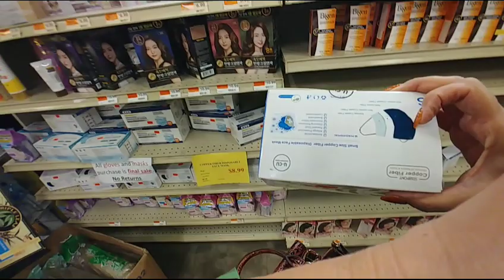США. Продолжение. Уничтожение просроч.продуктов. Про КОРМЛЕНИЕ бездомных в Америке.